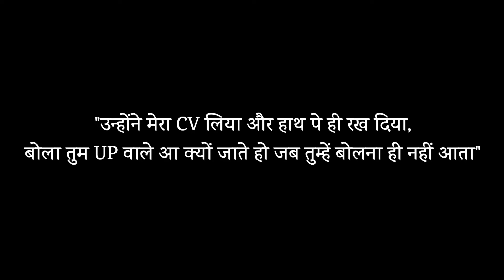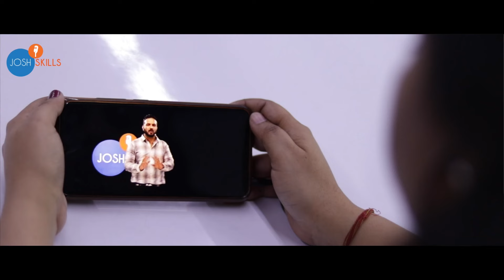दिन -रात Officer बनने के बारे में सोचती थी | Aarti Gupta PES Officer | Motivation | Josh Talks Hindi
जैसे Aarti Gupta ji ने सही Guidance से अपना Officer बनने का सपना पूरा किया.
वैसे ही हम सब भी सही Guidance से अपने सपने पूरे कर सकते हैं. और ये Guidance हमें मिलेगी Josh Skills App पर -

00:00 Introduction
1:15 PCS Preparation Without Coaching
7:05 Challenges during PCS  Preparation
9:38 Biggest Mistake during PCS  Preparation
14:10 PCS Exam  Result
15:20 Message for Girls

PCS exam की तैयारी कैसे करें, PCS Prelims की तैयारी कैसे करें, कैसे PCS Mains की तैयारी करें,
Government Jobs की तैयारी करें?

ये सारे वो सवाल हैं जो PCS/UPSC/BPSC/ Bank  की तैयारी करते वक्त अक्सर हमारे दिमाग में आते हैं.
हमारे इन्हीं सवालों का जवाब देगी ये PCS officer Arti जी  की कहानी.

 Arti जी ने PCS exam में Clear  किया है. एक Average student से officer बनने तक का सफर Arti जी के लिए आसान नहीं था. पर उन्होंने हिम्मत ना हारते हुए अपनी नज़र सिर्फ लक्ष्य पर रखी.

Arti जी ने DLED की पढ़ाई पूरी करने के बाद PCS की तैयारी करने का निर्णय लिया.

PCS की तैयारी करते वक्त उन्हें कई challenges और failures का सामना करना पड़ा, पर हर challenge को पार करते हुए उन्होनें PCS  का exam crack किया. इस जोश Talks में देखिये कैसे Arti जी  ने अपने Failures से सीखकर officer बनने के सपने को पूरा किया.

इस एपिसोड को सुनिए Josh Talks Podcast पर, हिंदी में. जो Exclusively available है Spotify पर -

How to prepare for the PCS exam, How to prepare for PCS Prelims, How to prepare for PCS Mains, How to prepare for Government Jobs, these are all the questions that often come to our minds while preparing for PCS/UPSC/BPSC/Bank.
The story of this PCS officer Arti Ji will answer our questions.
Arti Ji decided to prepare for PCS after completing DLED studies.

While preparing for PCS, she had to face many challenges and failures, but he cracked the PCS exam by overcoming every challenge. In this Josh Talks, see how Arti Ji fulfilled her dream of becoming an officer by learning from his failures.

She has shared some key insights on how she cleared the government Exam and became a PCS officer we should listen to her properly there is a lot of learning from his journey, Like some of us, want to prepare for a Government Job then this will be a motivational Video.